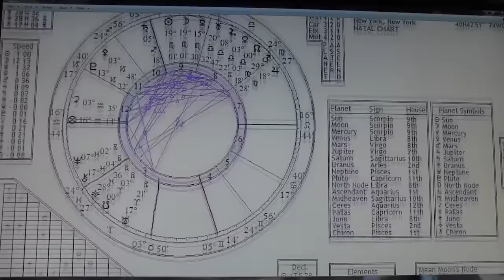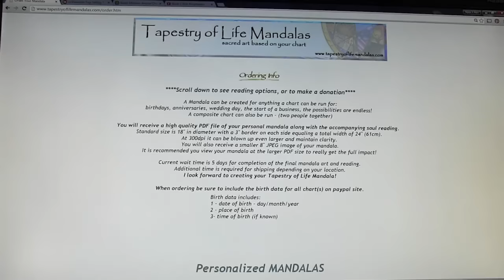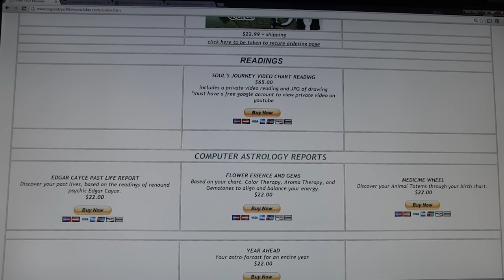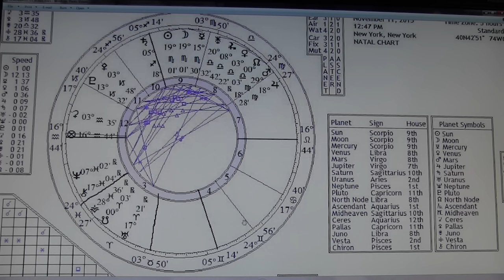NEW MOON in SCORPIO November 11th 2015 Astrology Horoscope Esoteric spirit